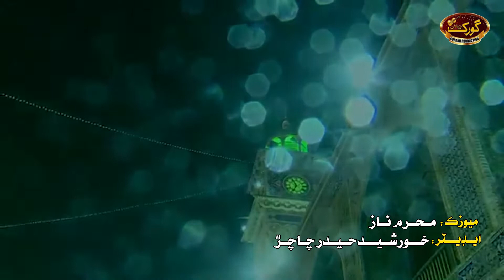Mera Moula Haider - Athar Manzoor - Official Video - 2021 - Gorakh Production Official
Mera:  Mola Hyder hai
Singer:  Athar Manzoor
Album:  09
Gorakh Production

For further queries please contact our legal team 3kDigitization